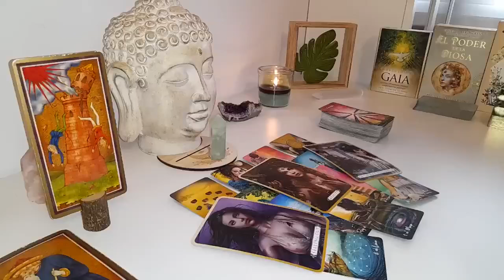VIRGO🍻SOMEONE IS DRINKING & IN THEIR FEELINGS OVER YOU 👀 YOU CAN FEEL THEIR ENERGY!